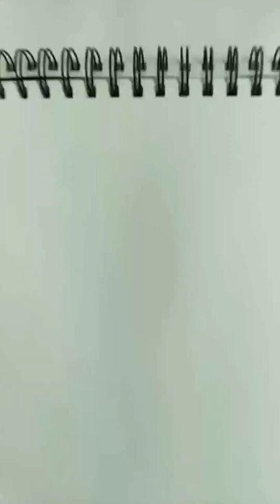Love for sunsets.. Beautiful Hand painted sunset for saleSee my Etsy shop today ❤️artist